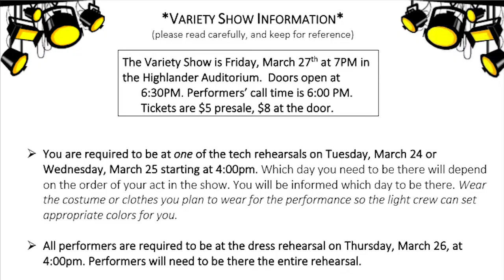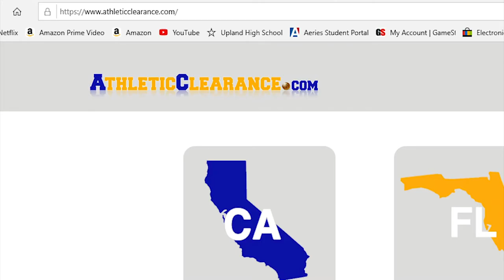Bulletin test fix 3 SOUND